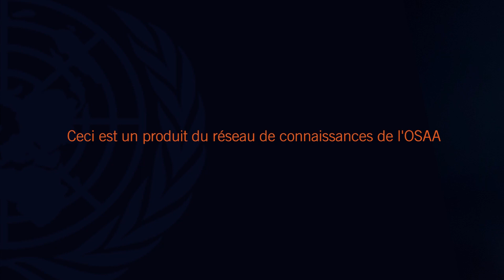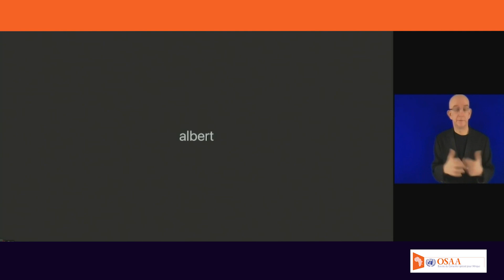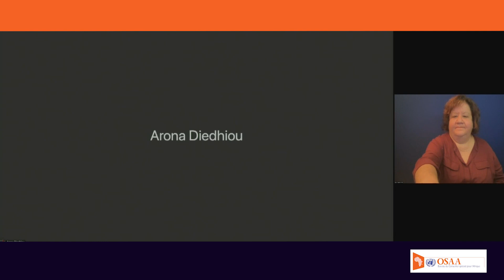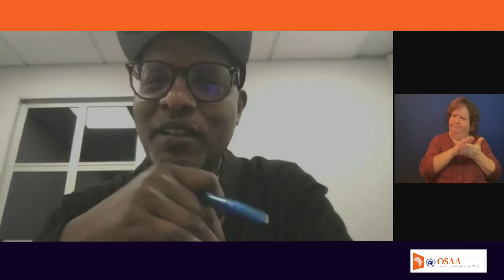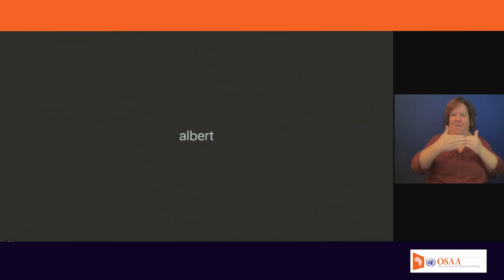Réalités Pratiques – Les Priorités de l’Afrique pour la COP 26 et au-delà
L'Afrique compte 17 % de la population mondiale. Le continent est seulement responsable de 3,8 % des émissions mondiales de gaz à effet de serre. De plus, les pays africains ne représentent que 3,3 % de la consommation mondiale d'énergie primaire, 1,1 % de la production d'électricité et 3 % de la consommation mondiale d'énergie dans l'industrie. En outre, le charbon n'est consommé que dans un nombre limité de pays africains. Par ailleurs, le continent ne représente que 2,8 % de la consommation mondiale de charbon. Ces chiffres montrent que l'Afrique se situe déjà du côté très positif de l'ambition mondiale "zéro émission".

Néanmoins, les pays africains ont un long chemin à parcourir pour électrifier les foyers, fournir une énergie durable et fiable à des fins industrielles, ainsi que des solutions de cuisson propres adéquates et abordables. Alors que les négociations de la COP 26 s’achèvent à Glasgow, le monde est collectivement appelé à une action plus décisive. L'Afrique a démontré à plusieurs reprises son engagement tout en appelant le monde à reconnaître ses besoins et circonstances spécifiques.

Lors de cette conversation, modérée par Mme Bitsat Yohannes, du Bureau du Conseiller Speciale sur l’Afrique, les experts Dr. Albert Butare, Dr. Arona Diedhiou, Dr. Charlemagne Kuekam, Dr. Moussa Na Abou Mamouda, M. Olukayode (Cody) Aduloju, M. Alkhaly Mohamed Tahey Condé et Mme Anita Otubu discutent des besoins et circonstances specifiques de l'Afrique qui nécessitent une transition différenciée et juste, ainsi que des réalités pratiques et de ce qui est nécessaire pour accéder à un financement suffisant, prévisible et durable.

Ce document est un produit du réseau de connaissances de l'OSAA.